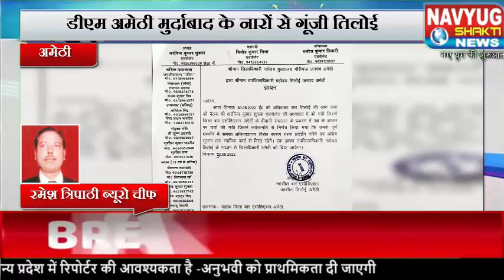UP || न्यायालय संचालन को लेकर सड़कों पर उतरे सैकड़ो वकील,डीएम मुर्दाबाद के लगाये नारे !